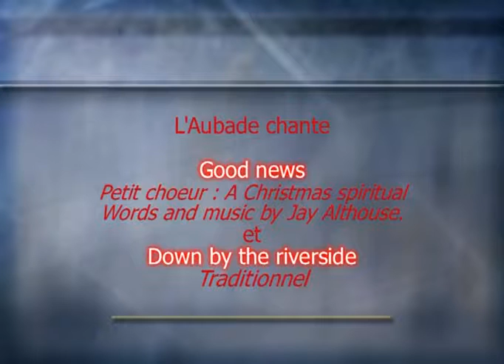Good News et Down by the Riverside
Concert des 30 ans de l'Aubade dans l'église Notre Dame des Trévois à Troyes              le 29 Mai 2009